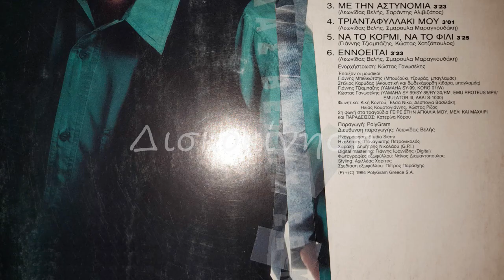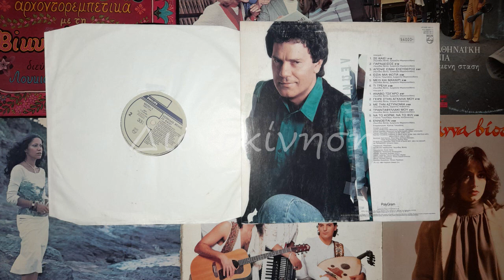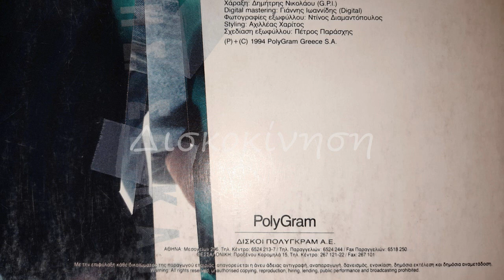ΛΕΩΝΙΔΑΣ ΒΕΛΗΣ - ΜΕ ΤΗΝ ΑΣΤΥΝΟΜΙΑ